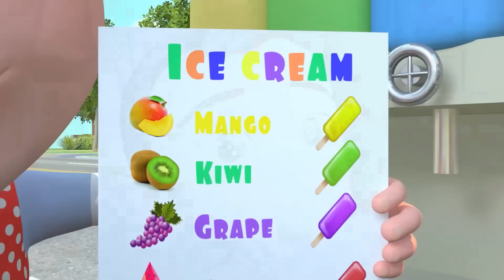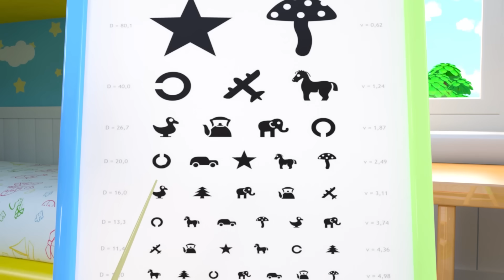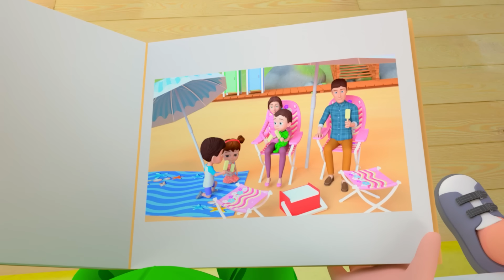Peek a Boo +More Songs For Kids | Newborn Nursery Rhymes